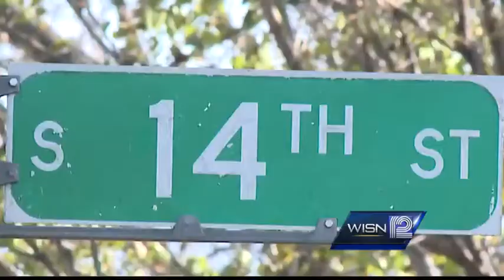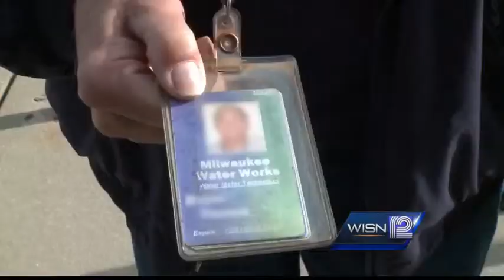City warns of men posing as Water Works employees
The Milwaukee Department Works warns people that two men have been posing as Water Works employees.